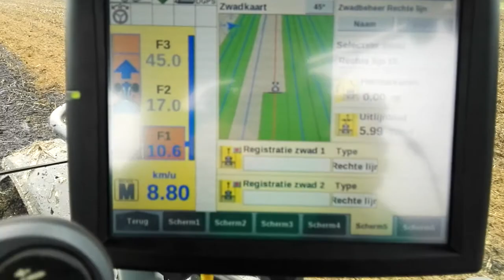Drijfmest inwerken op gps